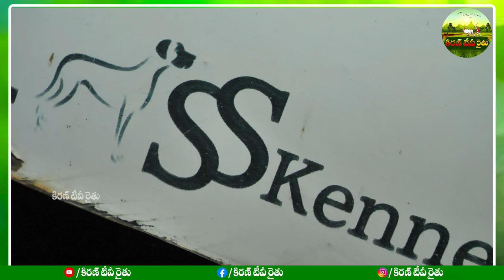Great Dane Dog for Sale | లక్ష నుండి 30 లక్షల ధరల గ్రేట్ డేన్ డాగ్స్ ఉన్నాయి ! | Kiran TV Rythu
నాటు కోళ్ళు పెంచుతున్న.. పుంజు రేటు లక్ష, పెట్ట 50 వేలు | Naatu Kollu Farm | Hens | Kiran TV Rythu

డైరీ ఫామ్ కి ఈ 4 రకాల ఆవులు ఉంటే తిరుగులేదు.. నెలకు లక్ష రూపాయలు ఆదాయం || HF Cows || Jersey Cows